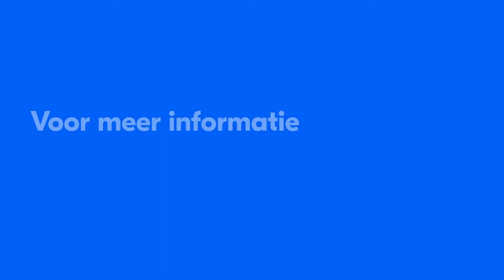Transformatie van kantoorpand naar woningen.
Zo’n 6% van alle kantoor- en winkelruimte staat leeg. Kantoorpanden worden steeds vaker gebruikt om de woningnood aan te pakken. De Alliantie realiseert op deze manier regelmatig nieuwe woningen. Een belangrijke voorwaarde daarbij is dat de panden in een woonvriendelijke omgeving liggen. Het voormalige Schuitema-kantoor in het Hoefkwartier in Amersfoort veranderde in een wooncomplex met sociale huurwoningen, kamerwoningen en vrije sector koopappartementen. Transformatie van leegstaand vastgoed biedt niet alleen mensen met bescheiden inkomens en middeninkomens een thuis, het draagt ook bij aan de leefbaarheid in de wijk.